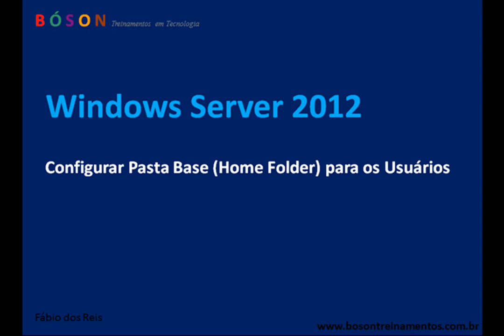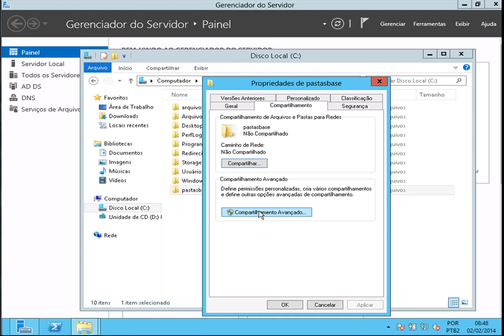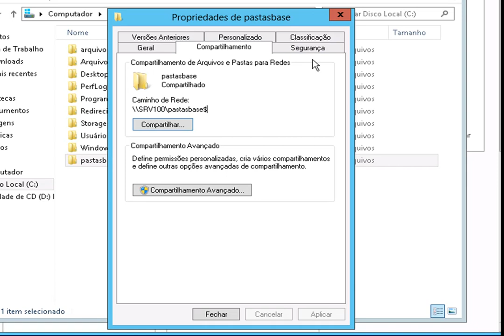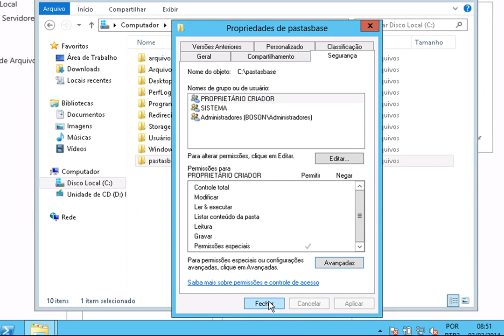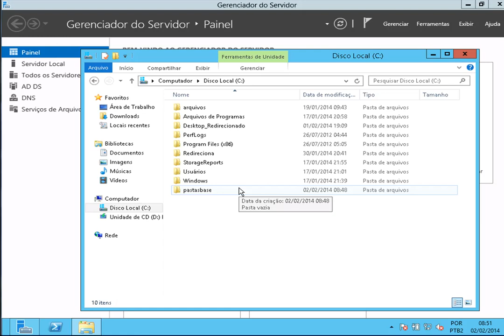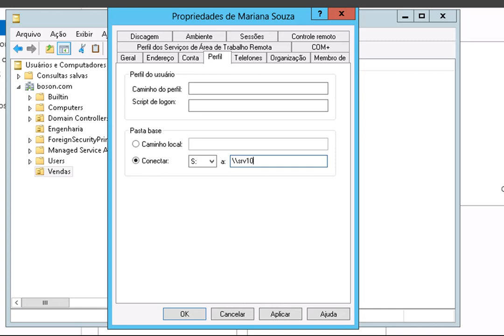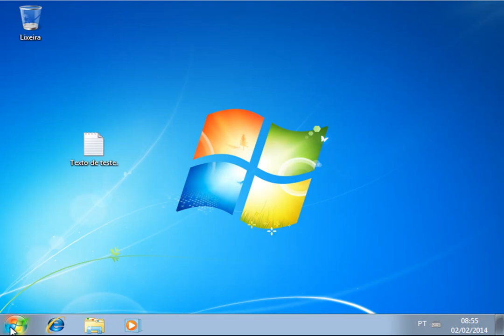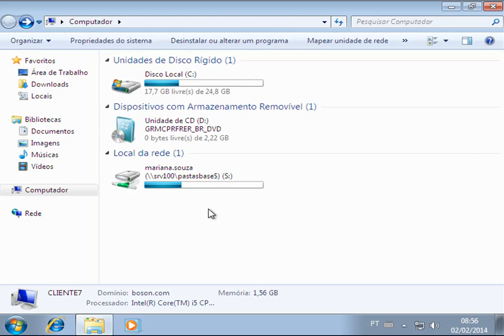Criar Pasta Base para os usuários no Windows Server 2012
Como Criar Pasta Base (Home Folder) para os usuários no Windows Server 2012